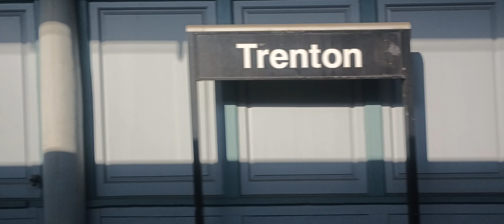New Jersey up-close - NJ Transit ride from Hamilton to Trenton, December 25, 2023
NJ Transit is a commuter railroad that provided public transportation for New Jersey.